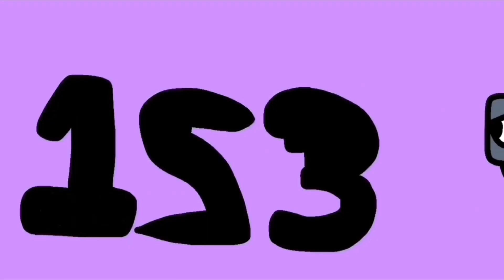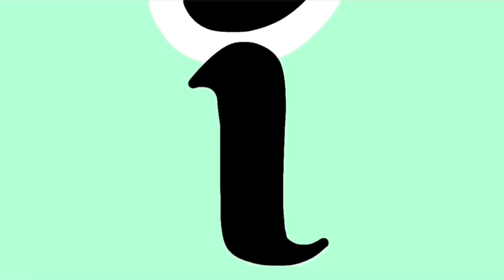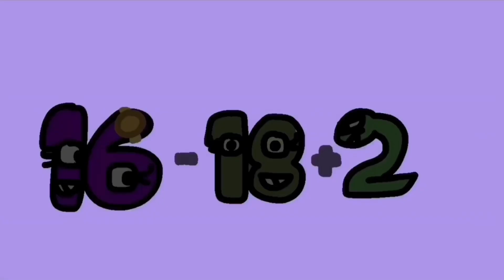Historia de los Numeros [11-20]